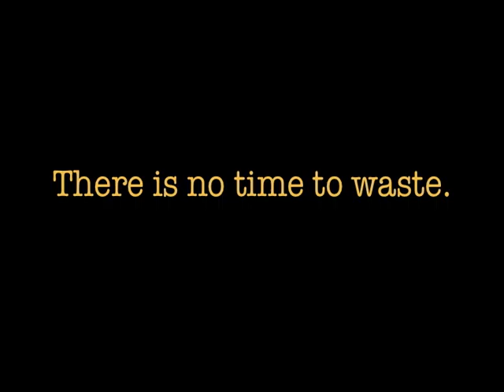The Climate Message: Sumailah Musah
Sumailah Musah — Flute